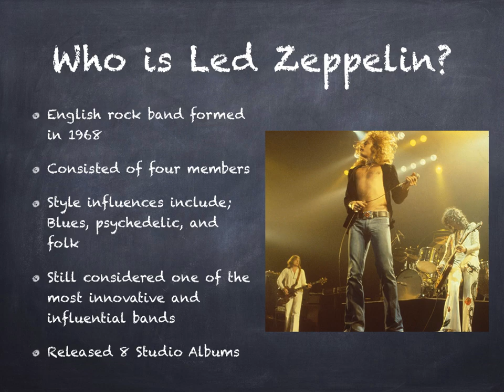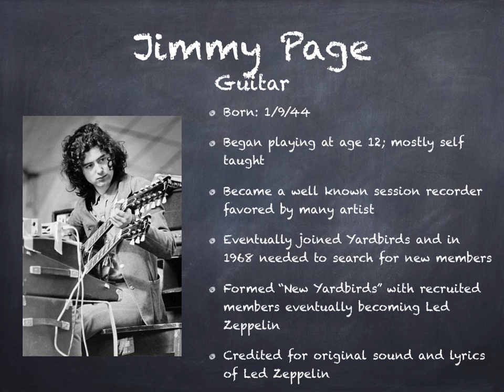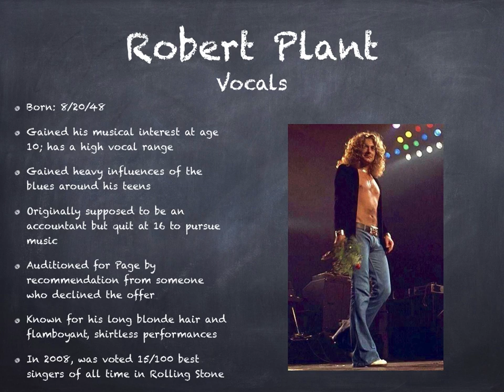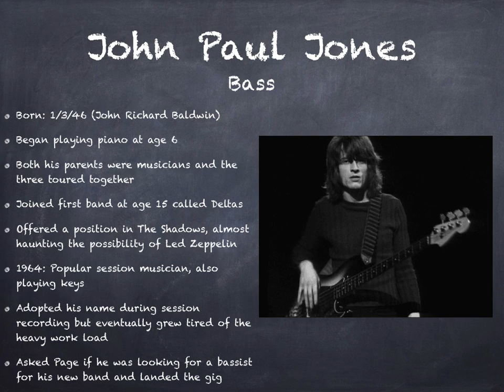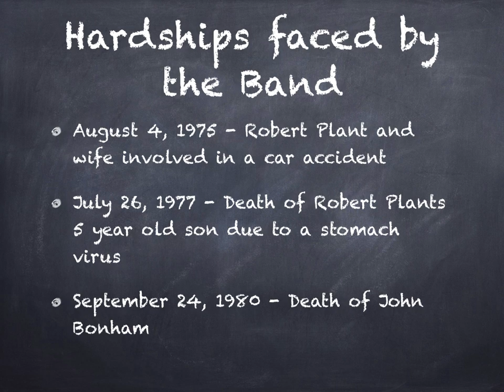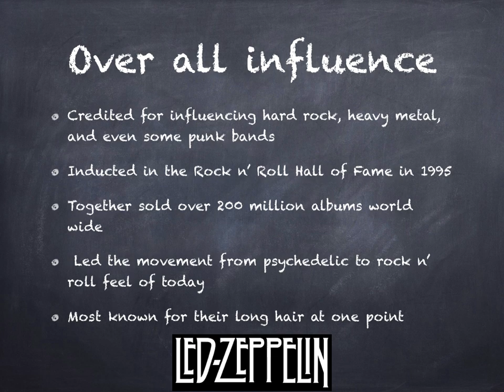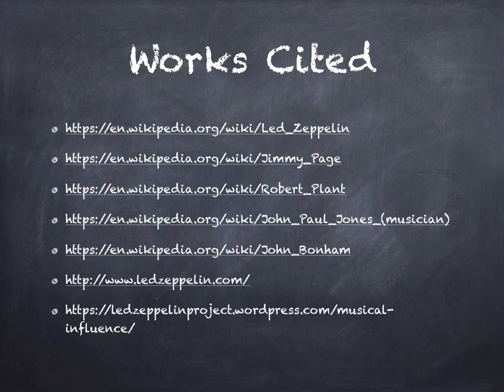Led Zeppelin Short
History of Rock and Roll Lecture Presentation